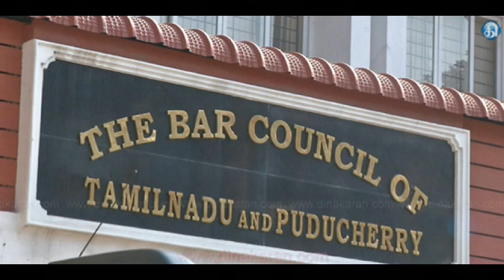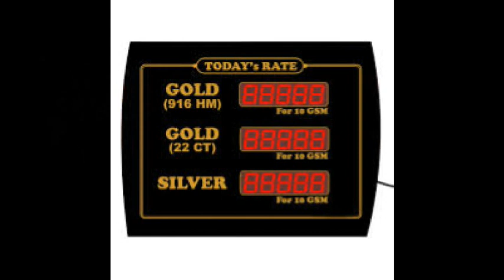15-10-18|இன்றைய தலைப்பு செய்திகள் | Tamilnadu News | Tamil News |# Mrchenews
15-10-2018 செய்திகள் இங்கே ஒலிக்கிறது. கேட்டுப் பயனடையுங்கள்.